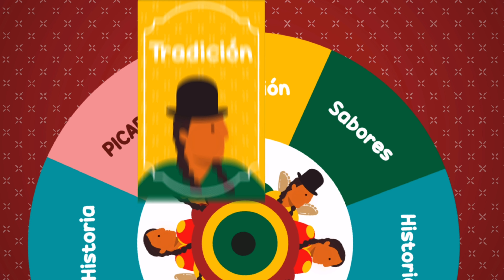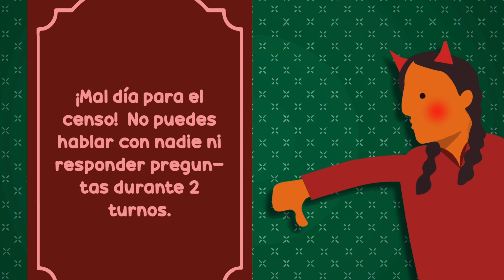FINAL ALERTA BOLIVIA INSTRUCCIONES